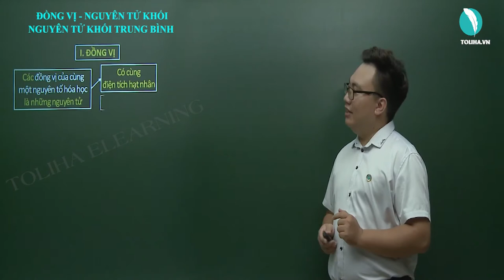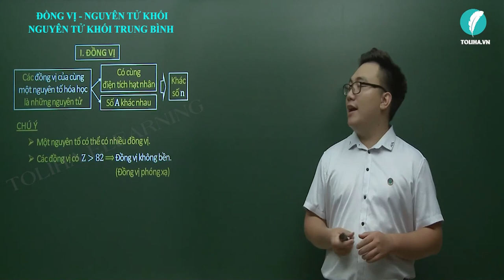Đồng vị - Nguyên tử khối và nguyên tử khối trung bình - Nguyên tử - Hóa học 10 LT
Đồng vị - Nguyên tử khối và nguyên tử khối trung bình - Nguyên tử  - Hóa học lớp 10